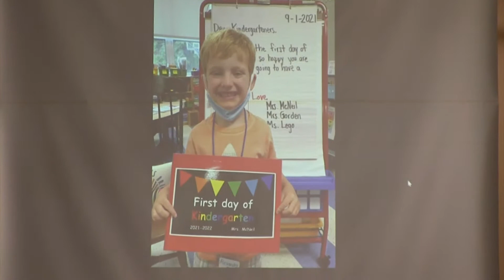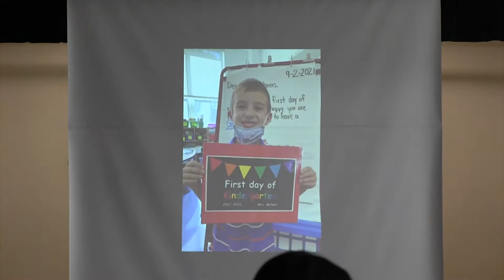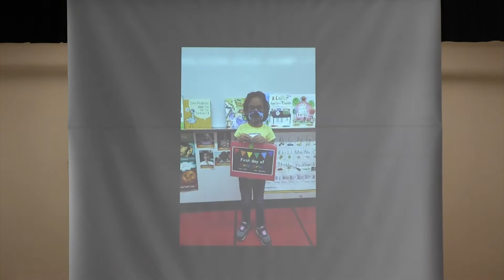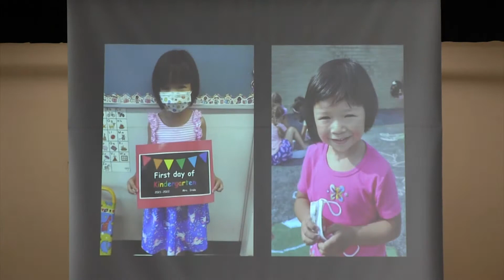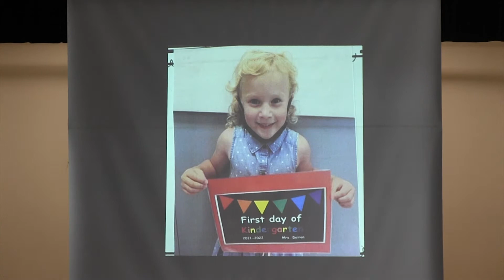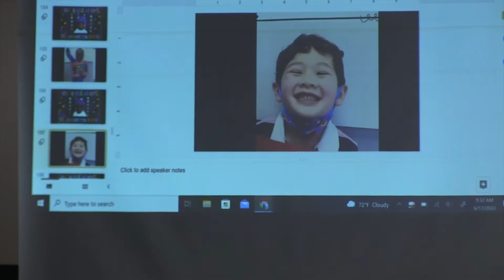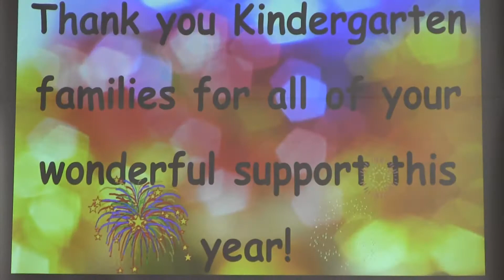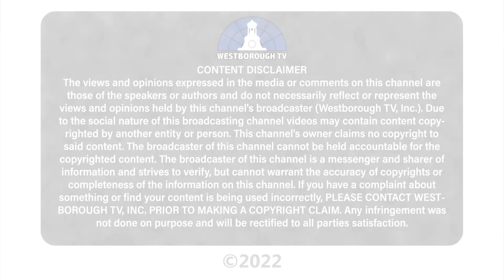Armstrong Kindergarten Graduation 2022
On June 17, 2022:
Armstrong Elementary School celebrated it's graduating Kindergarteners! Congratulations! Have a safe and fun summer, see you in the Fall!